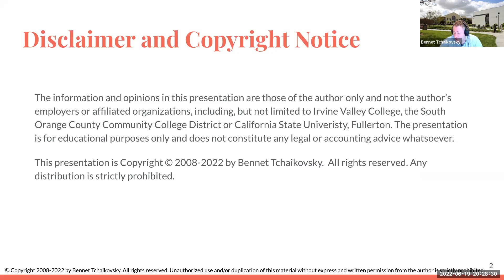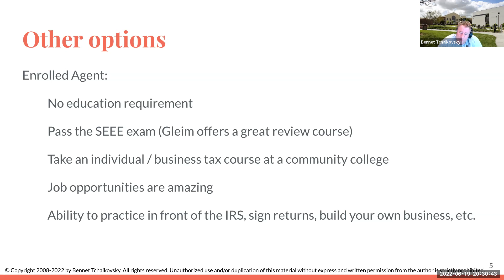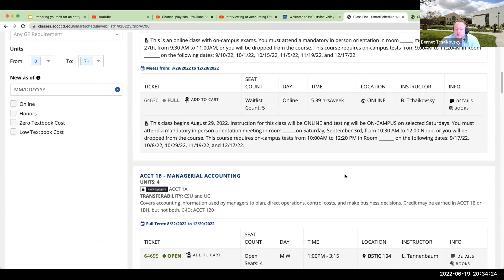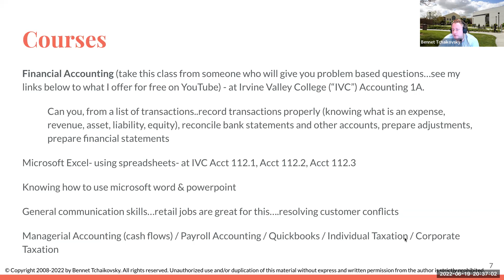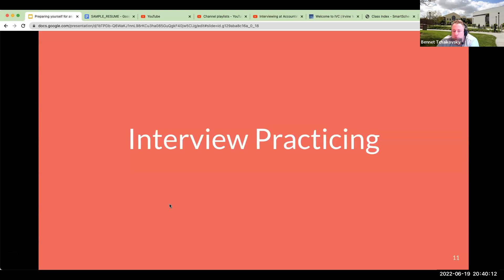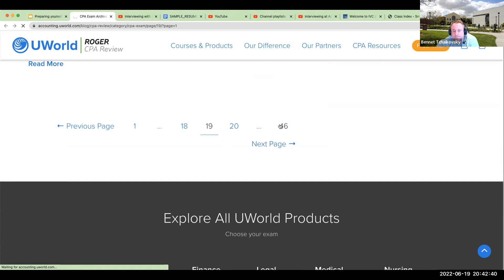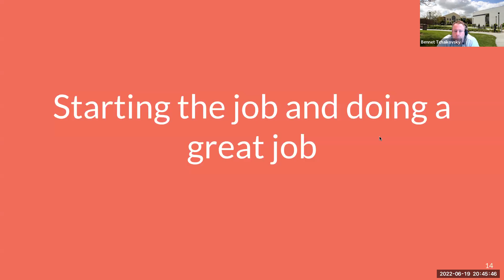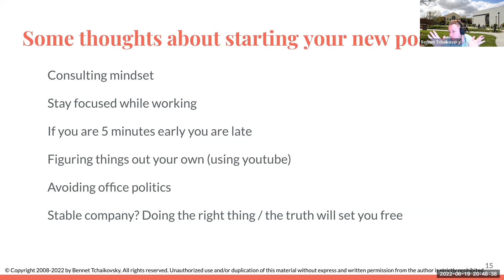Preparing yourself and obtaining an entry level accounting position (non-CPA)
Hello. In this video, we will cover how to prepare yourself for an entry level accounting position: (1) education (2) resume (3) practicing for the interview (4) waiting for the result (5) starting & doing a great job

Articles that I wrote for Roger CPA Review (now UWorld Roger CPA Review)